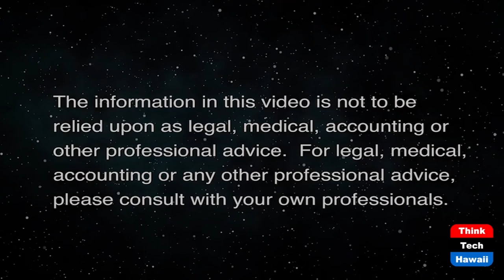Hawaii PUC Update with Leo Asuncion (Energy 808: The Cutting Edge)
The View from the Inside.  The host for this show is Jay Fidell.  The guests are Marco Mangelsdorf and Leo Asuncion.

Always so much going on at the Hawaii Public Utilities Commission, especially in the energy realm. We get the latest from Leo.